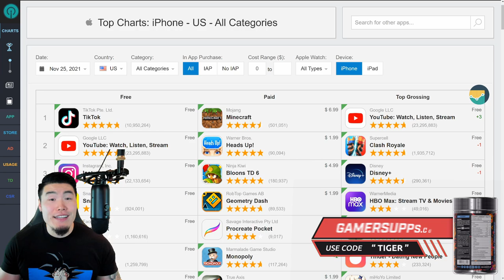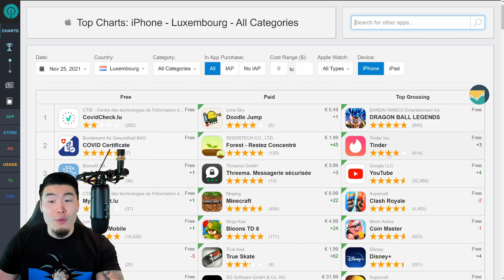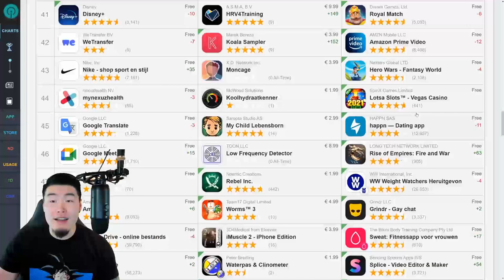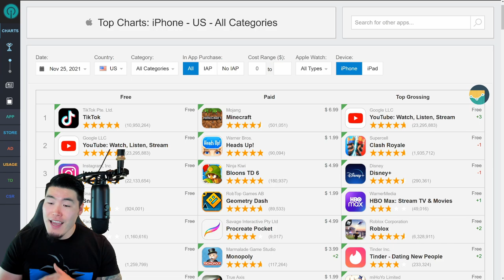WILL GLOBAL GET TOP GROSSING STONES?! Dragon Ball Heroes Collab TOP GROSSING Update! (Dokkan Battle)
Let's see if Global players can expect any Top Grossing stones for the Dragon Ball Heroes banner that dropped last night!